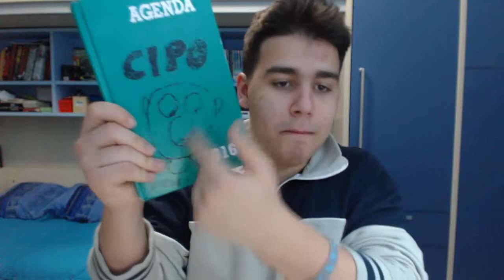CIOCCOLATA CALDA & MondayWithCipo!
★ PROFILO PSN: TheRobben
★GIOCHI A BASSO PREZZO?? VISITA G2A!!

★ATTREZZATURA:
➜ Microfono: Samson Meteor Mic
➜ Webcam: Logitech c920
➜ Videocamera: Xiaomi Yi
➜ Mouse&Tastiera: Cooler Master DEVASTATOR